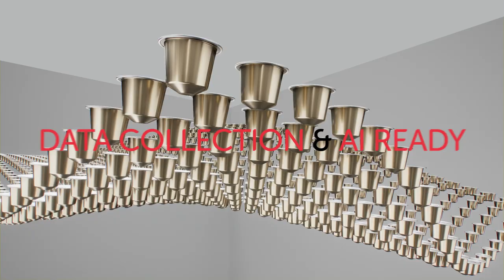SYNKRO | High speed coffee capsule filling and sealing machine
NEW CONCEPT OF PERFORMANCE
The new SYNKRO is the fastest capsule filling and sealing machine from IMA Coffee and the first based on an innovative concept using magnetic shuttles for capsule transfer. High-speed performance, space-efficient design, unprecedented flexibility in handling all types of capsule, whatever they are made of. Discover more